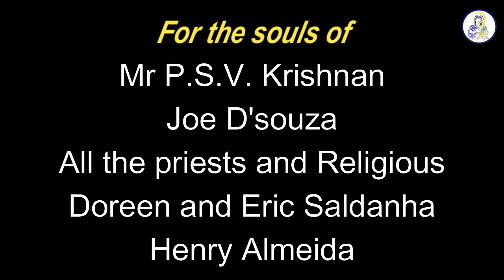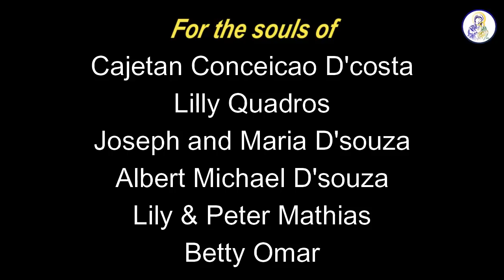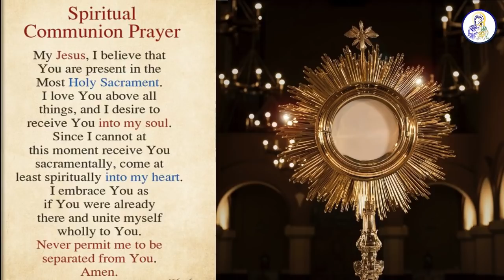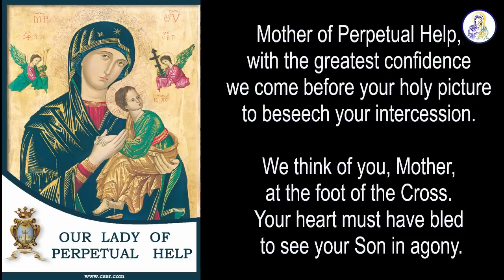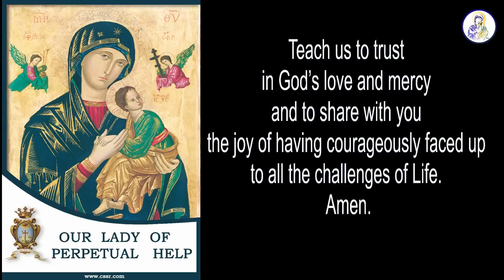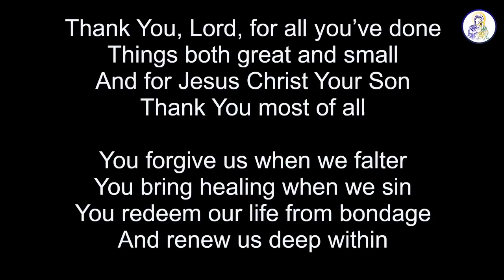Catholic Mass Today, Monday, 28 June 2021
Memorial of Redemptorist Ukrainian martyrs and St. Irenaeus

Redemptorists
Chembur